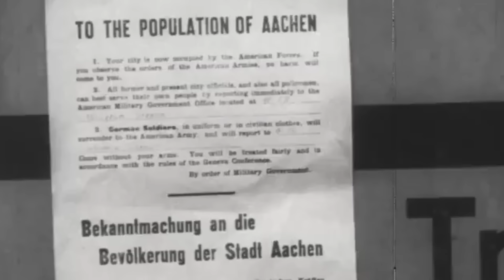The Battle That Blew a Giant Hole in Hitler's Front Door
As the depleted members of the 1st Infantry Division entered the ancient city of Aachen in October of 1944, they would be met by fierce and unrelenting German resistance.

Crawling through one demolished building after another as the autumn winds howled over the capital of the First Reich, the American soldiers had to fight passionate Volkssturm members who hid in the shadows waiting for an opportunity to surprise the invaders.

The skirmishes would often be resolved by the side who could hurl more grenades at the enemy or by M4 Sherman tanks leveling entire buildings.

Still, after the GIs captured a pivotal property, armed civilians emerged from the floorboards to assault the invaders during the night, including women and children.

It would become one of the most brutal urban battles fought during World War 2 by the US forces. Blinded by ill-founded conviction and fear of the SS, the Germans in Aachen would resist the invasion of the symbolic city to their last breath…